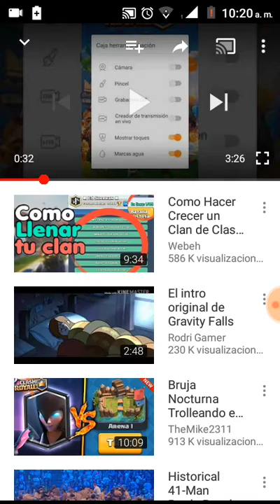Clash of clans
Leonardo